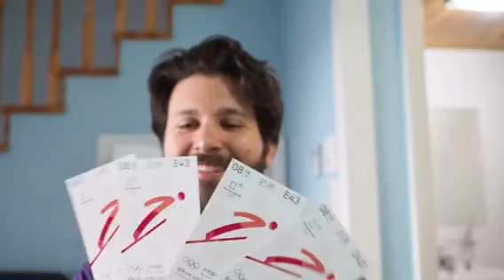Hello from South Korea